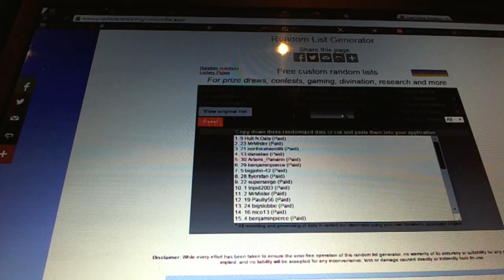C&C #5447 Multi Randoms